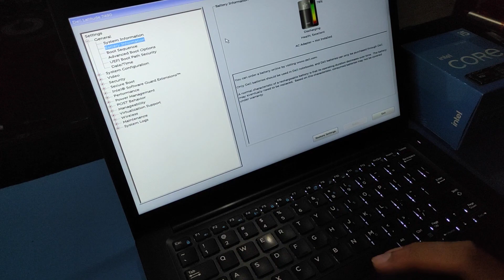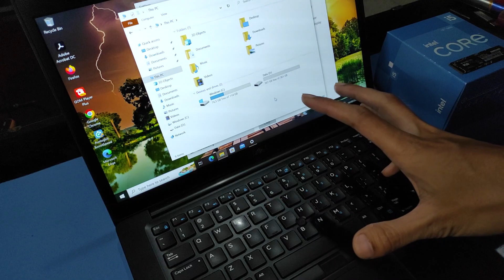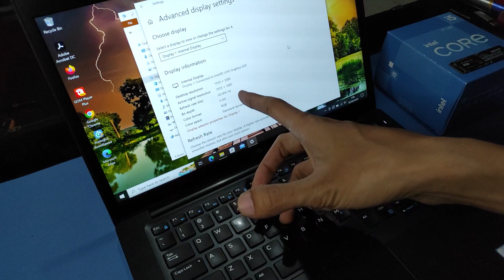Review Laptop, Upgrade & Disassembly | Dell Latitude 7490 Intel Core i7-8650U Processor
Cara Upgrade memory ddr4, mengganti thermalpaste dan replace Baterai pada laptop dell ini terbilang cukup mudah seperti pada video

Spesifikasi dell Latitude 7490

Prosesor        :   8th Generation Intel Core i7-8650U
Sistem Operasi    :  Windows 10 Pro ( 64bit ) English
Display                :  14" FHD (1920x1080) Non-Touch
Graphics Card     :  Intel UHD Graphics 620
Memory                :  16GB (1x16GB) 2400MHz DDR4 Memory
Kapasitas Penyimpanan :  NVMe 512GB SATA Class 20 Solid State Drive
Wireless                :  802.11ac; Dual-Band, Bluetooth 4.2
Baterai                :  Primary 60W/Hr Battery
Lain-lain                :
Dual Pointing Palmrest (Fingerprint Reader,Contacted Smart Card,Contactless Smart Card,Control Vault)
Internal US-English Qwerty Backlight

laptop core i7 terbaik 2023
laptop core i7 dibawah 10 juta
rekomendasi laptop core i7 murah 2023
laptop gaming core i7 murah
laptop dell core i7 murah
laptop gaming intel core i7 murah
harga laptop intel core i7 paling murah
rekomendasi laptop intel core i7 murah